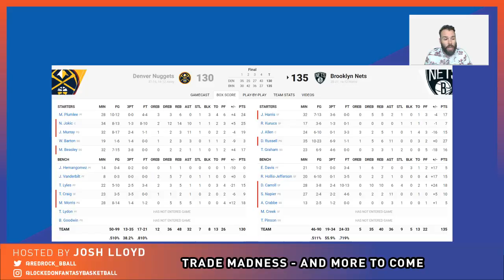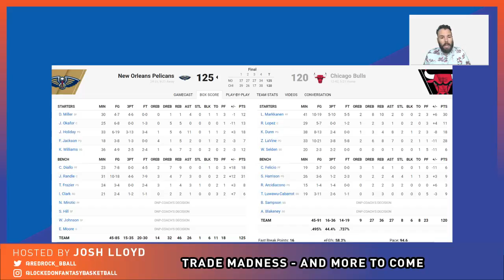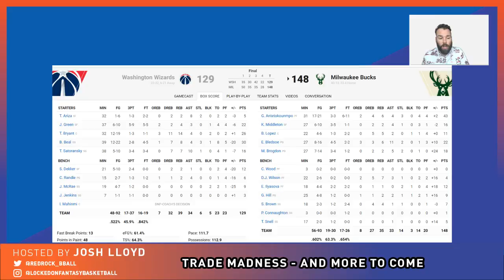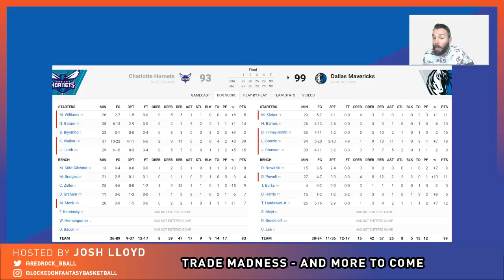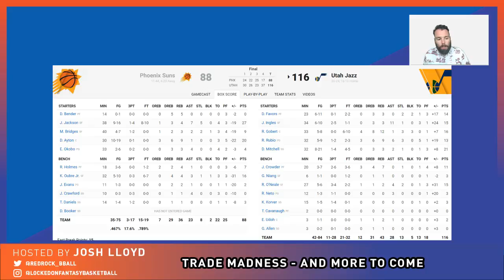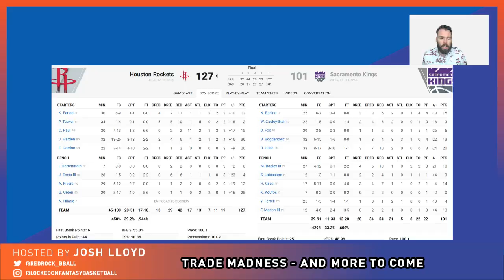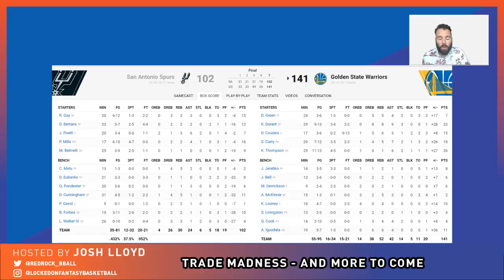NBA FANTASY | Wednesday's Trades Including Harrison Barnes To Sacramento And Otto Porter To Chicago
Josh looks at all of Wednesday's trades, including Otto Porter to Chicago and Harrison Barnes to Sacramento, and looks at Wednesday's action on the court as well.